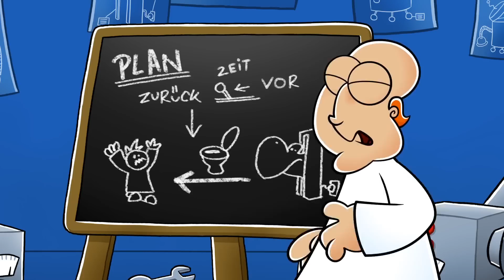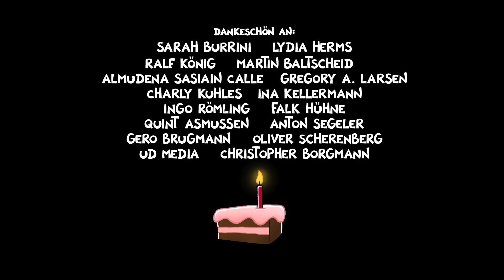NICHTLUSTIG Kurzfilm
Die komplette erste Folge NICHTLUSTIG!
Danke an alle, die uns bei der Produktion unterstützt haben!

© Joscha Sauer / Trickstudio Lutterbeck